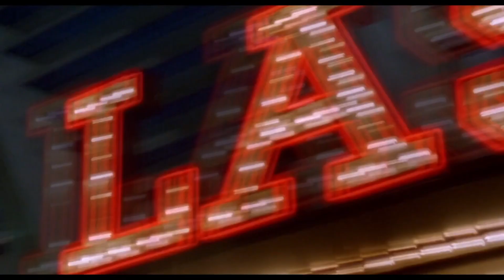Why Leaving Las Vegas Does Not Hold Up Today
Why Leaving Las Vegas Does Not Hold Up Today                                                                                                        Today I will talk to you about on why Leaving Las Vegas does not hold up today. One of the reasons why Leaving Las Vegas does not hold up today is because the story is quite thin, there's a love-story but not any other elements. In why leaving Las Vegas does not hold up today I personally feel it has a lot of similiarties with other popular movies that I feel do not hold up today like Casino and Goodfellas.